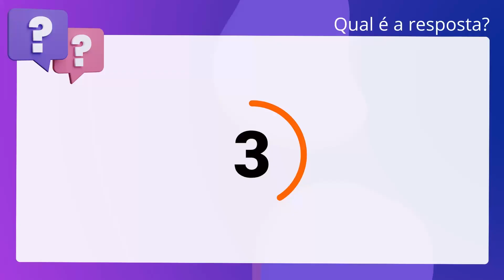QScon Direito: [Art. 564, CPC] MPE-RS 2017 - Promotor de Justiça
Art. 564, CPC | MPERS 2017 | Promotor de Justiça

Sobre o tema das ações possessórias, segundo disposto no Código de Processo. Civil, julgue o item a seguir. Concedido ou não o mandado liminar de manutenção ou de reintegração, o autor. promoverá, nos 5 dias subsequentes, a citação do réu para, querendo,. contestar a ação no prazo de 15 dias.

Gabarito: Verdadeiro